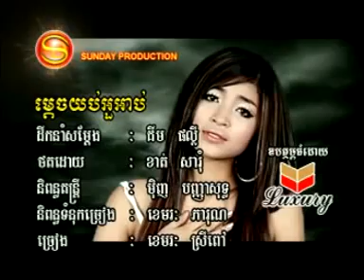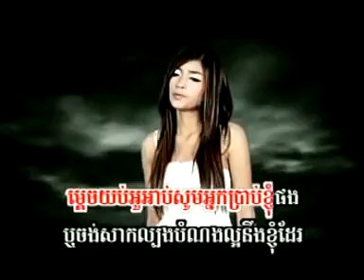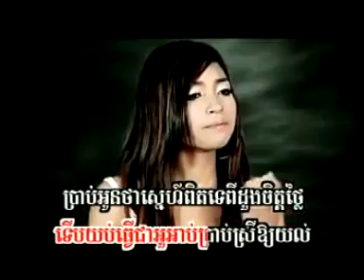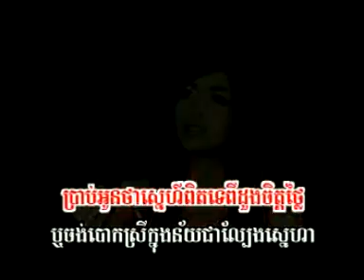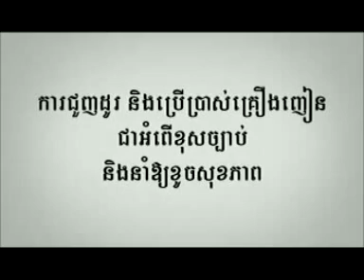SD vol 85 Mdech yob ou arb B_sreypov